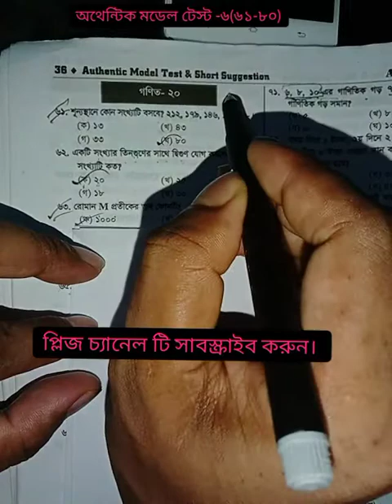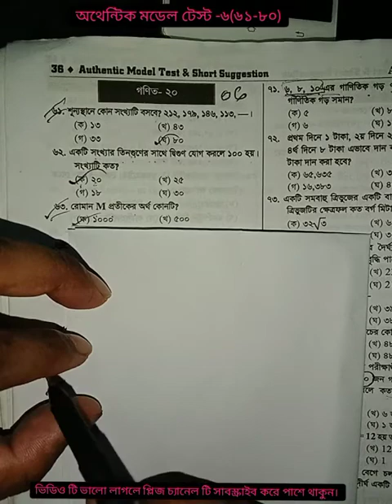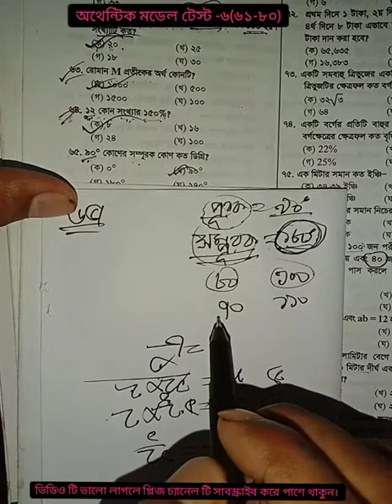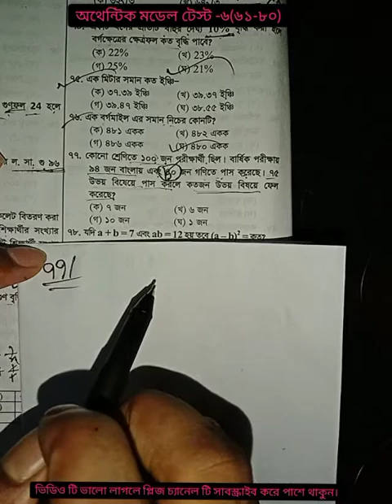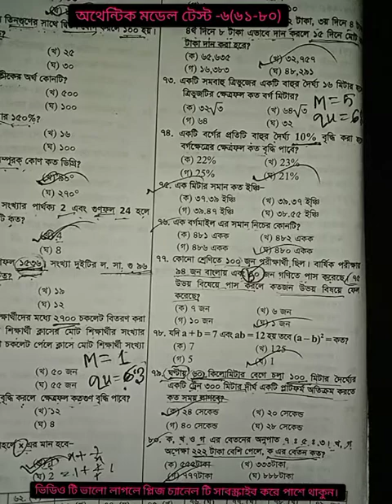Primary Teacher Exam Preparation 2021/Authentic Model Test -6/Math Suggestion 2021/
Primary_teacher_exam_math_suggestion_202 1

অথেন্টিক মডেল টেস্ট গনিত অংশের সমাধান

সু-প্রিয় চাকুরি প্রাপ্তি ভাই ও বোনেরা। বর্তমানে বিভিন্ন সরকারি চাকুরির প্রতিযোগিতায় নিজেকে এগিয়ে রাখতে
বাংলা, ইংরেজি, সাধারণ জ্ঞানের পাশাপাশি গনিতেও ভালো হতে হবে।কিন্তু আমরা অনেকে গনিত কঠিন মনে করে ভালো প্রস্তুতি নিতে পারি না। আমি আপনাদেরকে গণিতের ভয় দূর করে, গনিতের ভালো প্রস্তুতি করে দিতে আমি প্রতিজ্ঞাবদ্ধ। তাই আসুন গনিতের ভয় দূর করে জয় করতে নিচের মাধ্যম গুলো ফলো করুন।